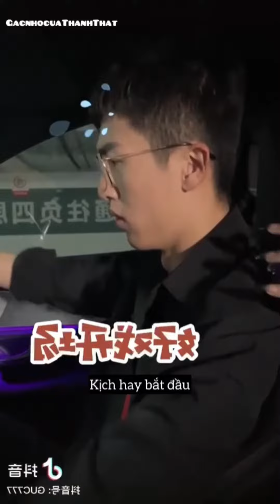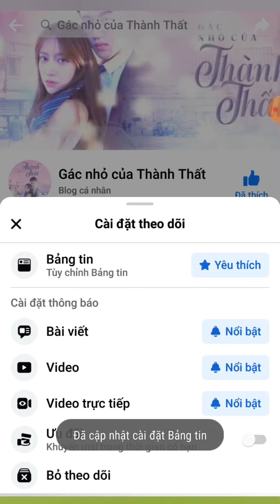Dù sợ nhưng vẫn không quên dẫn người yêu chạy :)))))